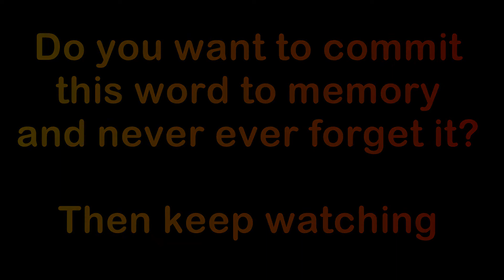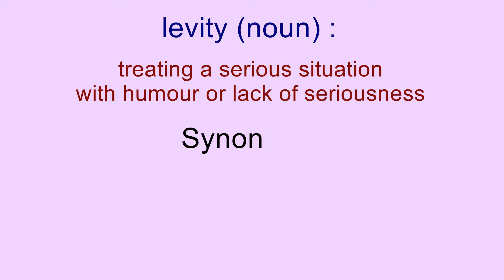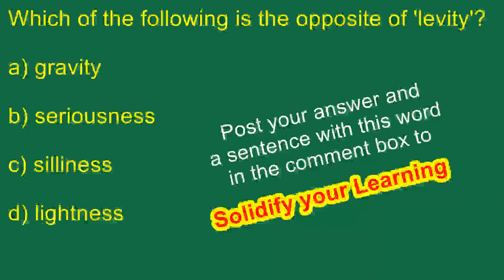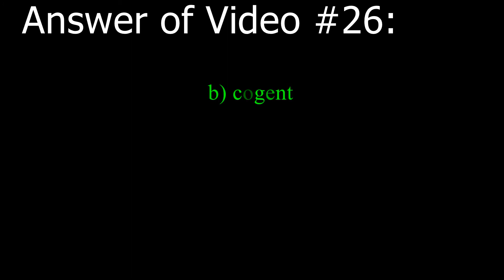#27 Levity | Meaning and Synonyms | Vocabulary | CAT GRE GMAT AFCAT CDS SSC Bank-PO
We have created this channel with a vision to make learning new words fun and entertaining while at the same time effective. We have made these videos as per the latest  research in cognitive science to ensure that the viewer retains this word after watching them. Make the most of this channel and the YouTube platform to revisit these videos whenever necessary.

All these videos are extremely useful for any competitive examination which contains an English or Verbal Ability Section